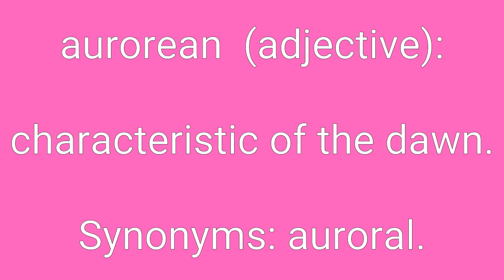Aurorean Definition & Meaning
Definition of aurorean in English. Meaning of aurorean in English. Example of aurorean. Synonyms of aurorean. Spelling of aurorean. How to pronounce aurorean.

aurorean means:
1. characteristic of the dawn.